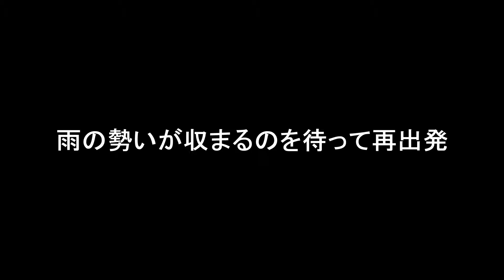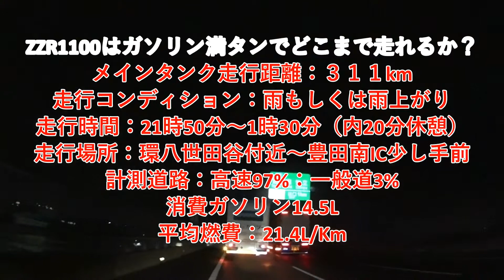フロントのモトブログ 深夜の徘徊 玖号 【2結果発表】「ガソリン満タンでどこまで行けるか？」ZZR1100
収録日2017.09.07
前回の深夜の徘徊は小雨ぱらつく高速道路で「ガソリン満タンでどこまで行けるか？」と言う企画もの続きです。
本当のガス欠になるまでどこまで走れるか？
いよいよ結果が
まずは動画をご覧ください。

フロントのモトブログでは
バイクに乗って撮影する車載動画を中心に、バイクの話題、ツーリングスポット紹介など、独り言・雑談をお送りしてます。
様々なバイク情報を視聴者様と交換できるとうれしいです。

2017年6月　チャネル開設